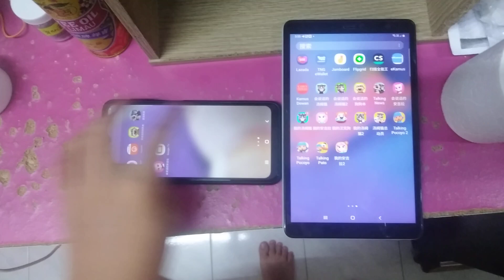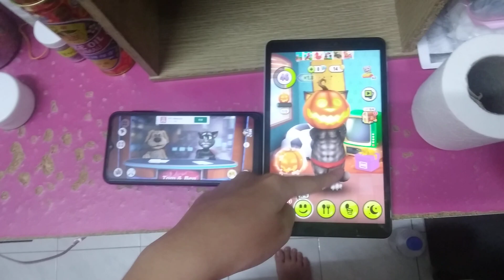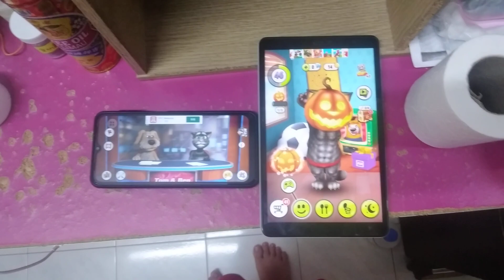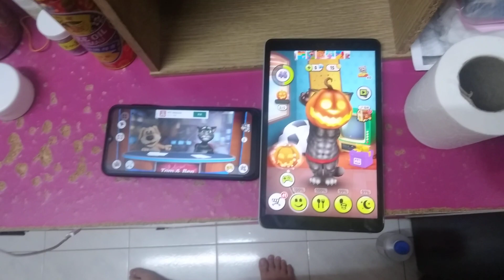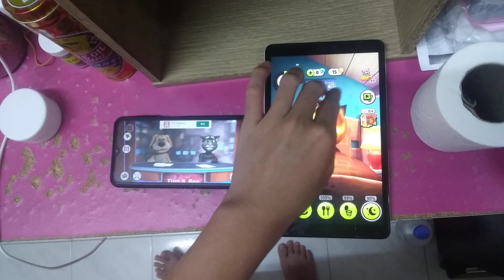Talking News & My Talking Tom Echo 4068